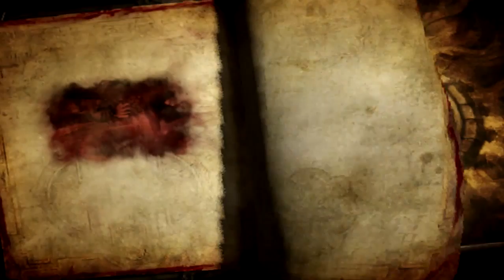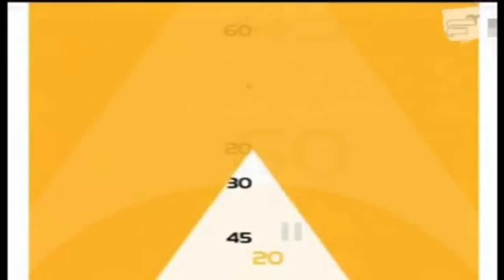😂 MOMENTOS DIVERTIDOS 😂 EN CASTLEVANIA LORDS OF SHADOW 2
14

Venezuela

*¿Tienes Novia!?*
tal vez...

19 de Febrero

MI PC:
Memoria RAM: 4,00 GB Ddr3 1333Mhz
Procesador: Intel Celeron 2 CPU 847 1,10 Ghz
Tarjeta de Vídeo: Intel HD Graphics 1696Mb
Sistema Operativo: Windows 10 Profesional x64
Disco Duro: 297 GB